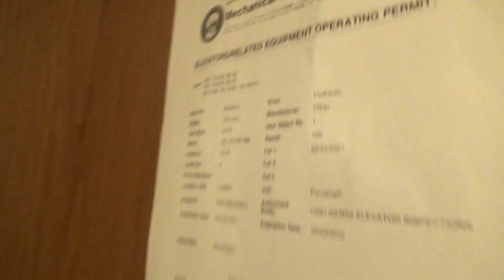Silver State Hydraulic Elevator - 923 Tahoe Blvd - Incline Village, NV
[Recorded 6-27-21] Here's a nice Silver State hydraulic elevator with GAL JetPlus fixtures. This thing is in very good shape and that's probably because it hasn't been used a whole lot since its installation. This is a smaller office building with few tenants and I was surprised they even had an elevator here. Pretty cool to find another one of these, and it's definitely more exciting than a Dover Traditional or something.